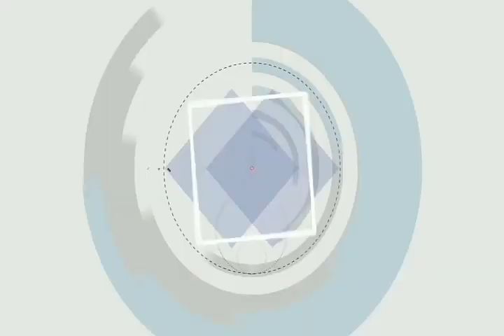বঙ্গবন্ধু সেতু ইকোপার্ক, সিরাজগঞ্জ// এটা বাটপারি পার্ক এখানে কেউ ভুল করেও যাবেন না।২০ টাকা টিকেট।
বঙ্গবন্দু_সেতু_ইকোপার্ক
এটা একটা বাটপারি পার্ক এখানে কেউ ভুল করেও যাবেন না। ২০ টাকা টিকেটে আপনি মাত্র তিনটা বানর,আর নয়টা খরগোশ দেখতে পারবেন।
আমাদের এই ভিডিও টি যদি আপনার ভাল লেগে থাকে এই চ্যানেলটি অবশ্যই
আমাদের সমূহ বেহুলা গান,ডেইলি নিউ, বাউল গান ,মিউজিক ভিডিও বানিয়ে থাকি।
যদি কারো মন্তব্য থাকে তাহলে আমাদের চ্যানেলের কমেন্ট বক্সে জানিয়ে দিন।
আমরা সাথে সাথে ব্যবস্তা নিবো।
আর যারা যারা আমাদের চ্যানেল সাবস্কাইব করে ফেলেছেন তাদেরকে
অশংখ্য ধন্যবাদ।